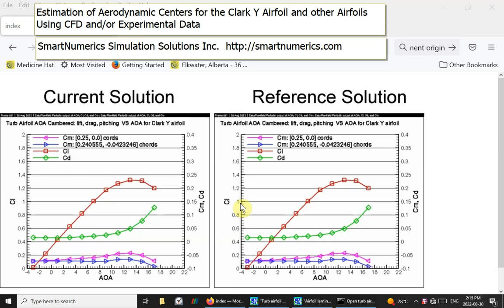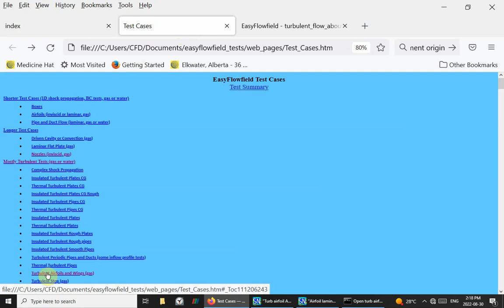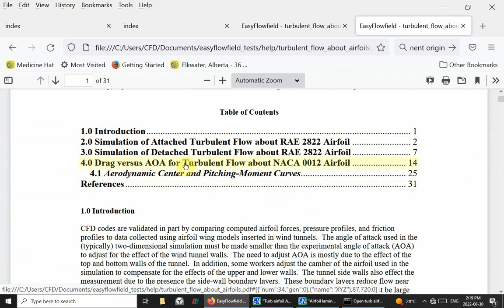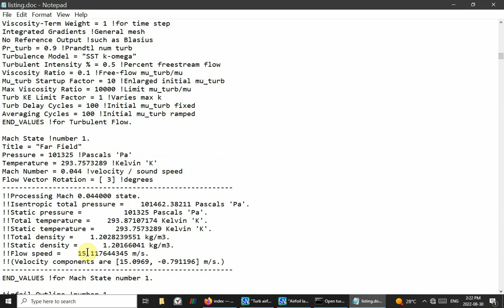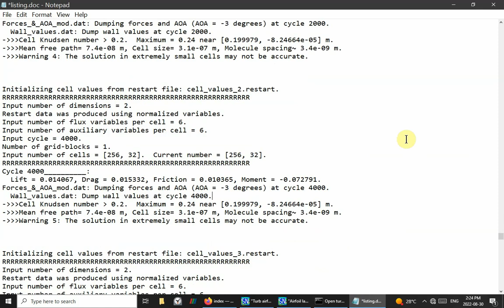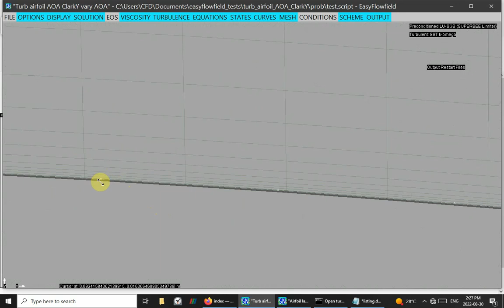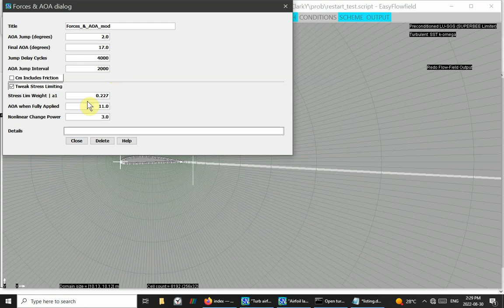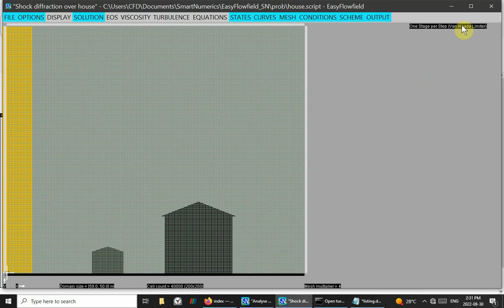Estimation of Aerodynamic Centers for the Clark Y Airfoil etc. using CFD and/or Experimental data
EasyFlowfield generates aerodynamic center estimates for airfoils and wings using Computational Fluid Dynamics or experimental data.  The aerodynamic center may be defined as the point at which the pitching moment is almost constant over a substantial range of angle of attack.   Knowledge of the aerodynamic center is important in analyzing the longitudinal stability of an aircraft. Standard inviscid flow analysis for thin symmetric airfoils at small angles of attack locate the aerodynamic center at the quarter chord point. More advanced analysis shows that this is only approximately correct.